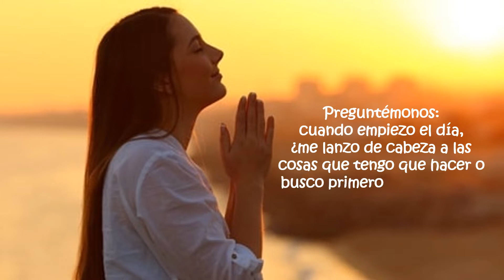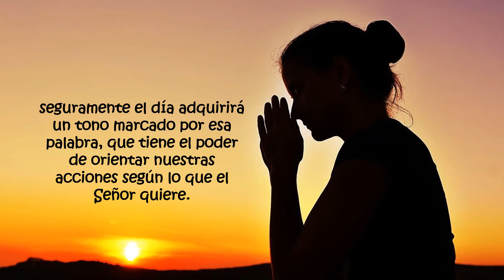Frases Papa Francisco 22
"Debemos empezar los días en primer lugar mirando al Señor, tomando su Palabra, breve, pero que sea esta la inspiración del día. Si salimos de casa por la mañana teniendo en mente una palabra de Jesús, seguramente el día adquirirá un tono marcado por esa palabra, que tiene el poder de orientar nuestras acciones según lo que el Señor quiere."

Frases pronunciadas por el Papa Francisco durante el rezo del ángelus e 17 de julio.